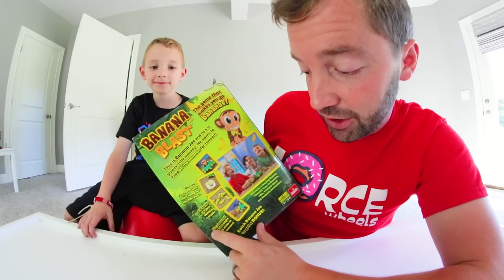Father & Son PLAY BANANA BLAST! / Catch The Monkey!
Banana Blast game? YES! It was a super fun concept with this one and was pretty cute if you ask us haha. I hope you guys enjoyed hanging out with us.